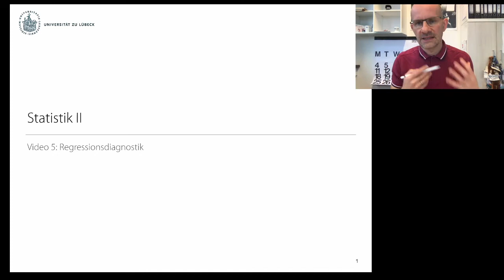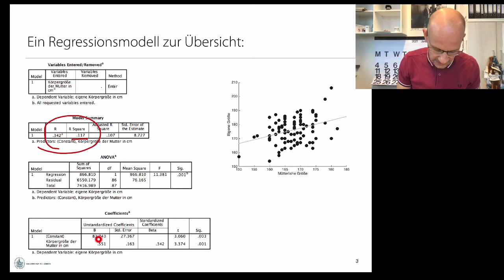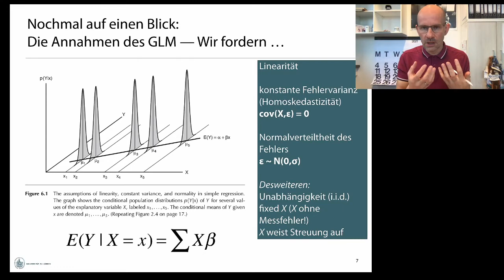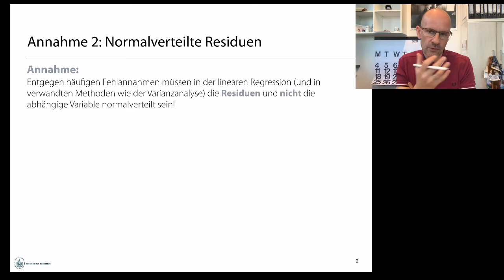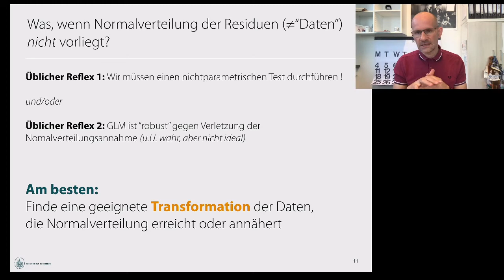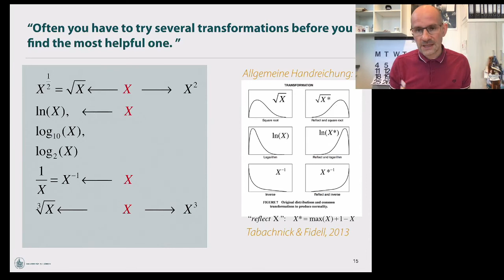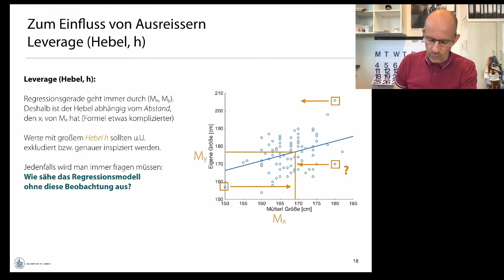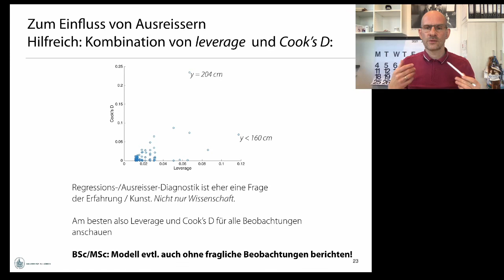Statistik 2: Video 5 -- Regressionsdiagnostik, Annahmen des GLM